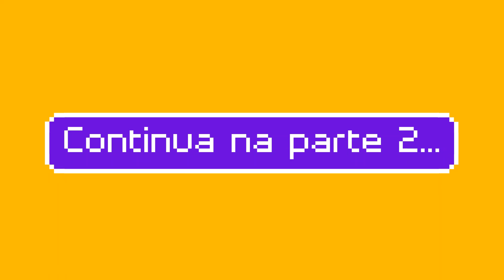PRODUTOS NOTÁVEIS - (Revisão Ensino Fundamental) - Parte 1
Desenvolva e simplifique: Revisão de produtos notáveis, matemática do ensino fundamental.

Dica de aprendizado: Pause o vídeo, copie as questões e tente resolver sozinho. Depois de resolvido dê o play para conferir se estava fazendo corretamente.

0:00 - Apresentação
01:40 - Questões de produtos notáveis
02:22 - Propriedades da multiplicação (comutativa e distributiva)
04:21 - Exercício A (x - 3)² Quadrado da diferença de dois termos
06:45 - Exercício B (2x - 1/4)² Produto notável envolvendo frações
12:56 - Exercício C [(x²a² + y²b²)]²  Produto da soma pela diferença de dois termos
23:00 - Exercício D (x + 3)(x² - 3x + 9) Produto de dois termos por três termos
29:12 - Exercício E (a - 2)³ Cubo da diferença de dois termos
37:03 - Exercício F (a + b + 2)²  Produto do quadrado da soma de três termos